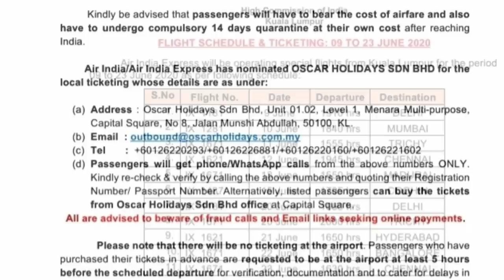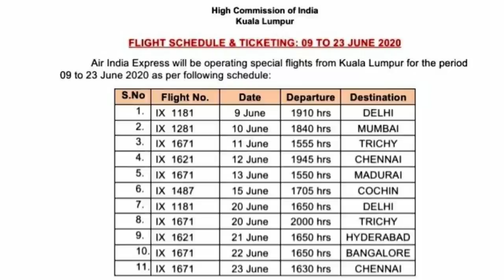मलेशिया से इंडिया के लिए 9-23 जून तक 11 फ्लाइट्स!11 flights from Malaysia to India from June 9-23!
ASHOKLLB 11flightsMalaysiaJune9-23!

namaskar doston main Hun advocate Ashok chaudhari is video mein Malaysia se India ke flight schedule ke bare mein bataya gaya hai jo ki 9 June se lekar 23 June Tak 11:00 flight India pahunchenge jismein Delhi e Kochi code Chennai I Hyderabad flyton aaenge.

11 flights from Malaysia to India from June 9-23!
Malaysia to India flights schedule.
Malaysia to India flights price cost.
Malaysia to India flights online booking.
Malaysia to India flights.

(धन्यवाद )

Account-Ashok Kumar
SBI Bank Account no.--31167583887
IFSC Code-SBIN0031123